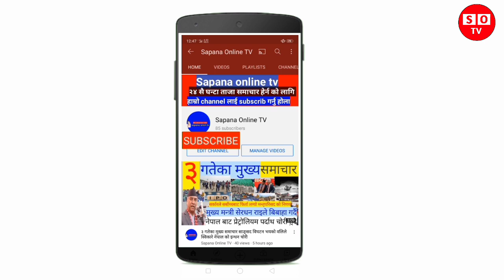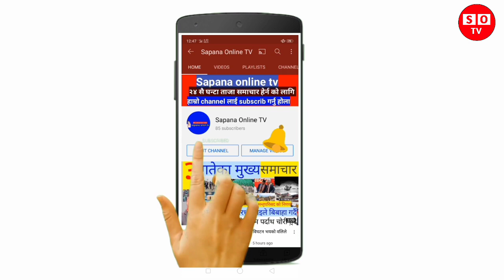bhagrati bhatta hattya भर्खरै भाग्रतिको हत्त्यारा काका र भाइदिनेसले गरेको खुल्यो sapana onlin tv